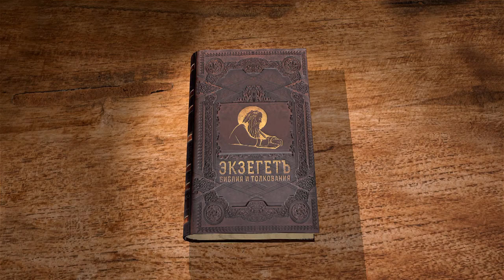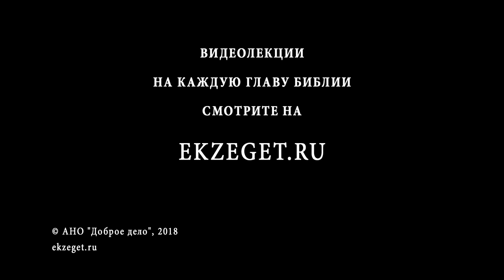Книга Бытие. Глава 16. Андрей Иванович Солодков. Ветхий Завет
Преподаватель и миссионер Андрей Солодков читает и комментирует книгу Бытия. 16-я глава рассказывает о Саре и Агари. Наложница Аврама зачинает от него по просьбе Сары, но после зачатия начала презирать Сару, и та попросила Аврама защитить её от обиды. Агарь сбежала от притеснений, но Ангел нашёл её, сказал вернуться к Саре и утешил пророчеством о великом будущем Измаила. Почему в древние времена Бог разрешал иметь наложниц, а в христианстве это строго запрещено? Есть ли у истории Агари и иносказательный смысл? Смотрите истолкование главы в соответствии со Святоотеческим учением.